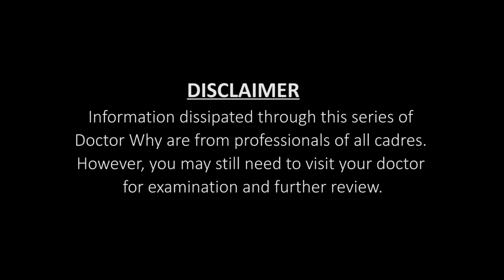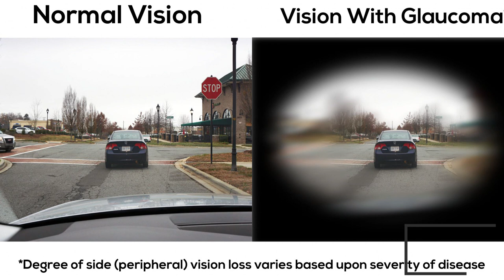HOW TO PREVENT BLINDNESS || DOCTOR WHY TALKS ABOUT THE EYE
IN THIS EPISODE, DOCTOR WHY DISCUSSES HOW TO RETAIN YOUR SIGHT AS WE CELEBRATE WORLD GLAUCOMA WEEK MARCH 11TH TO 16TH 2019.